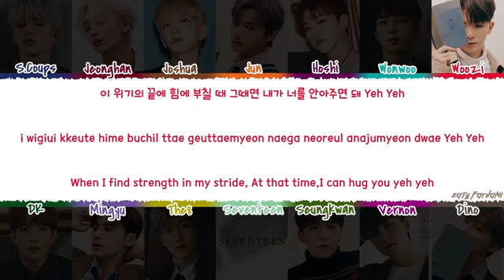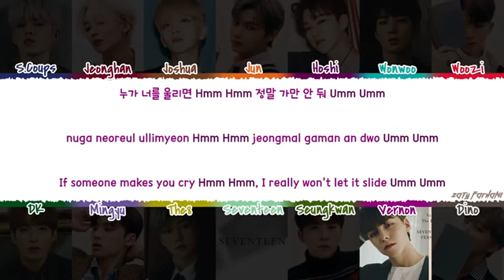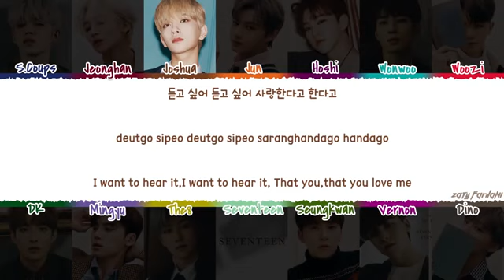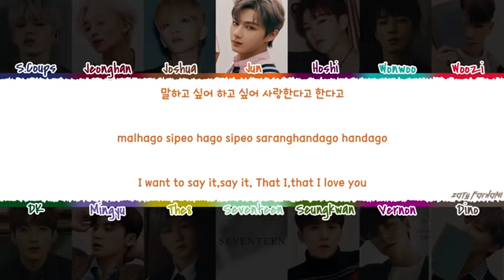SEVENTEEN - 'HAPPY ENDING' (Korean Ver.) Lyrics [Color Coded_Han_Rom_Eng]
seventeen happy ending korean version
seventeen happy ending korean version lyric
seventeen happy ending color coded lyrics
seventeen happy ending audio
seventeen happy ending live
seventeen happy ending concert
seventeen happy ending music video
seventeen happy ending mv
seventeen happy ending showcase
seventeen happy ending teaser
seventeen happy ending cover
seventeen happy ending line distribution
seventeen lyric
seventeen hit lyrics
seventeen 247 lyrics
seventeen fear lyrics
seventeen let me hear you say lyrics
seventeen second life lyrics
seventeen network love lyrics
seventeen back it up lyrics
seventeen lucky lyrics
seventeen snap shoot lyrics
seventeen lie again lyrics

💕 FOLLOW ME 💕